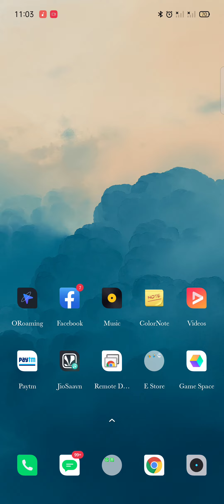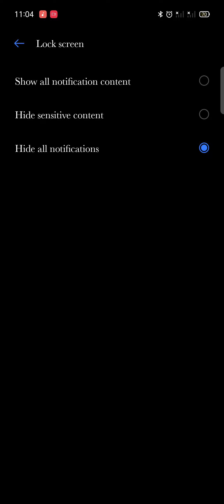Realme 8,8pro,--_8_5g. 👉 all app notification show --setup